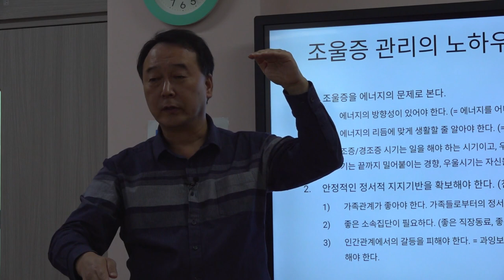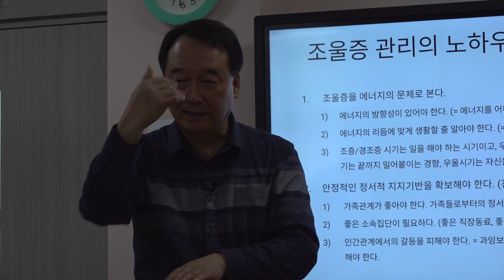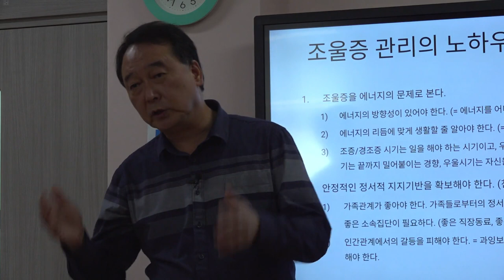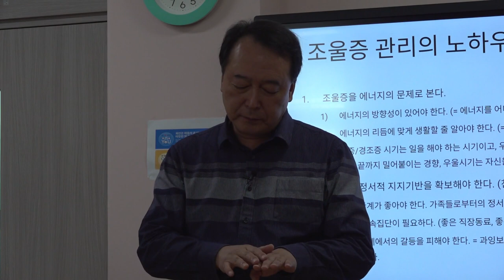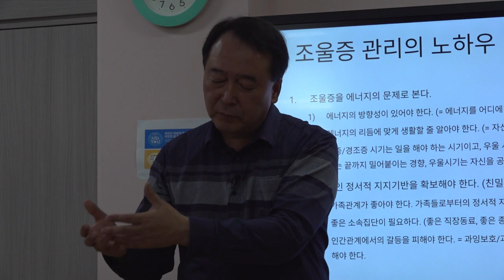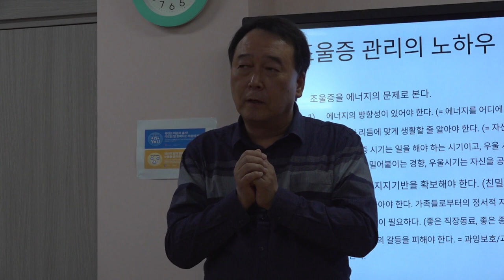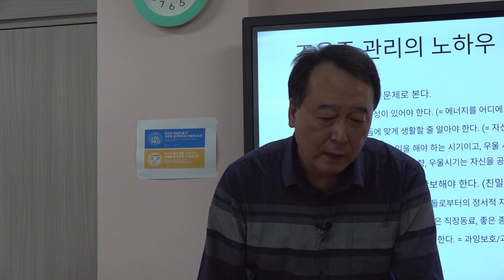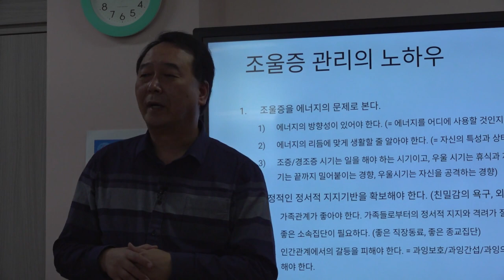촛불추천 480, 조울증(양극성장애) 증상 관리의 노하우 (2) -- 1. 에너지 기복에 맞게 사는 방법 -- 2. 안정적 지지 기반 -- [경주시 정신건강복지센터 직원교육#08]